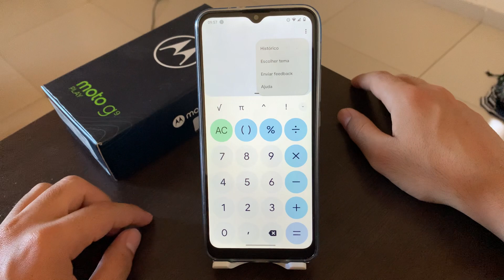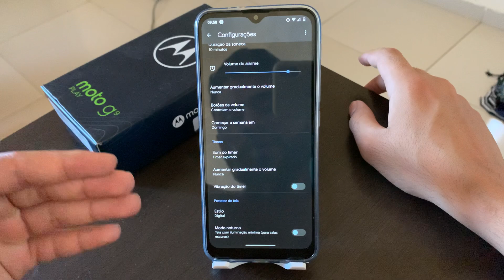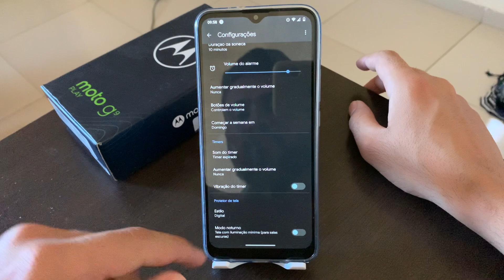Como ativar ou desativar o modo escuro no alarme e calculadora no Moto G9 Play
Fala galera, se você curte o modo escuro nos apps, no vídeo de hoje, vamos demostrar como ativar o modo escuro da calculadora e do alarme no Moto G9 Play.

★ LINK ONDE COMPRAR:
★Moto G60